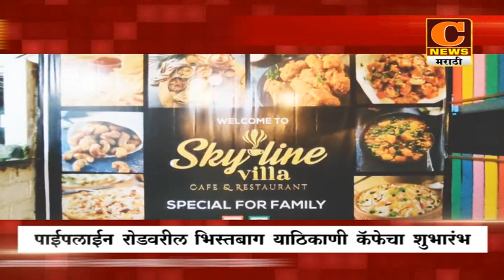अहमदनगर - स्काय लाईन व्हिला कॅफेचा आमदार संग्राम जगतापांच्या हस्ते शुभारंभ | C News Ahmednagar